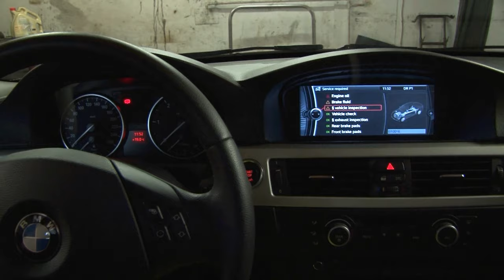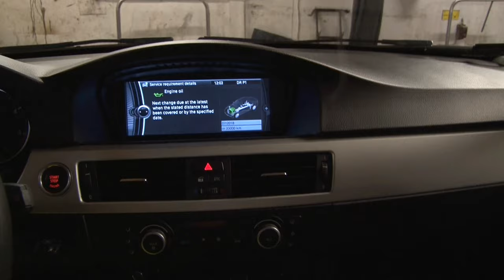BMW 320d Engine Oil change - 3-series 2005-2011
This video covers the 184 BHP diesel 4 cyl. engine